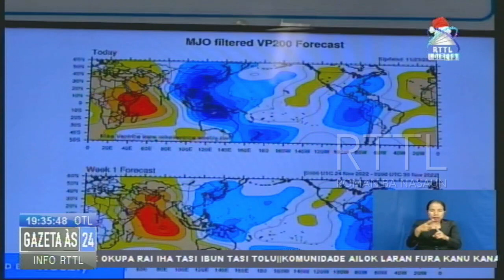Predisaun DNMG Sei Akontese Ho Intensidade Forte